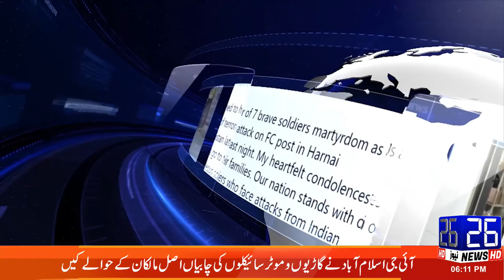( Headlines 06:00 PM ) | 18-03-2021 | { 26 News HD}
This Headline of Contains national and international latest news.
In this channel we will provide you latest News, Morning Shows, Talk Shows, Press Conferences and many more.